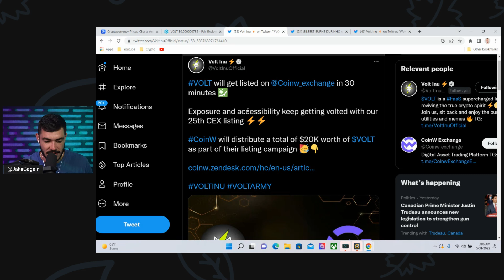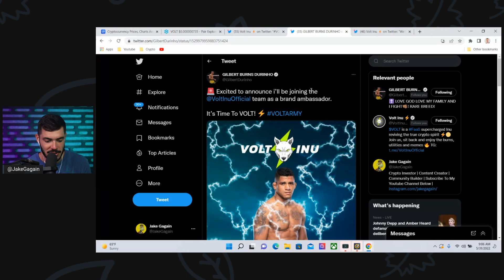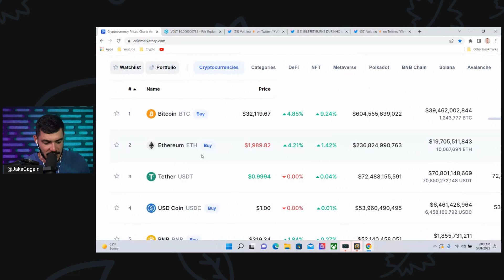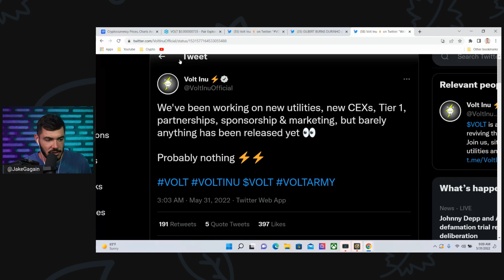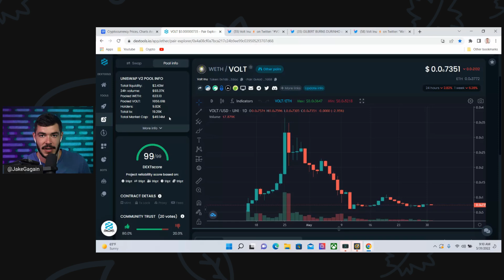VOLT INU - 1 BILLION!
Volt Inu News! Volt Inu Token News! Volt Inu Migration! How To Buy Volt Inu! What Is Volt Inu! Volt Inu All Time High! Volt Army! Volt Inu Price Prediction!